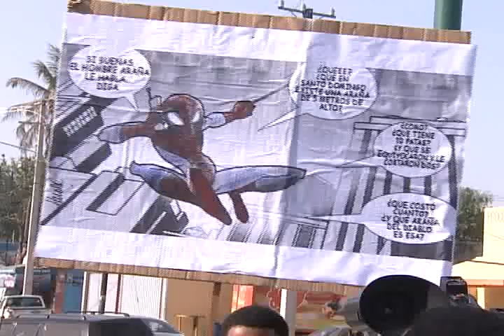Safari Pacífico se monta en el Zooberto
Un safari pacífico se montó hoy en el llamado ZOOBERTO, el parque temático ubicado en la Kennedy con Los Próceres. Me cuenten que le llevaron hasta guineitos al gorila. Roberto Brito nos cuenta más.